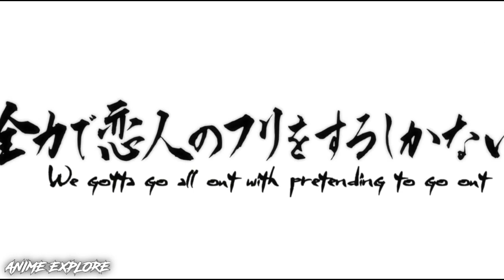Nisekoi Episode 2 Explained In Hindi | Anime in hindi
Second channel-

Nisekoi, released in English as Nisekoi: False Love, is a Japanese romantic comedy manga series written and illustrated by Naoshi Komi. Nisekoi was first published as a one-shot manga in Shueisha's seasonal Jump NEXT! magazine before being serialized in Weekly Shōnen Jump in November 2011.

Author: Naoshi Komi

Released: JP: November 27, 2014;

Publisher: Konami

Magazine: Weekly Shōnen Jump

Genres: Harem, Romantic comedy